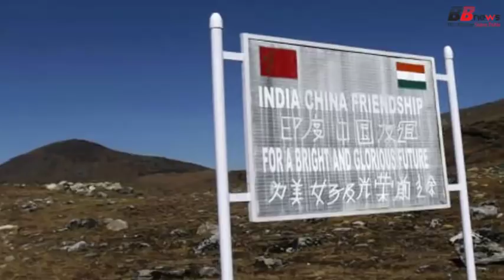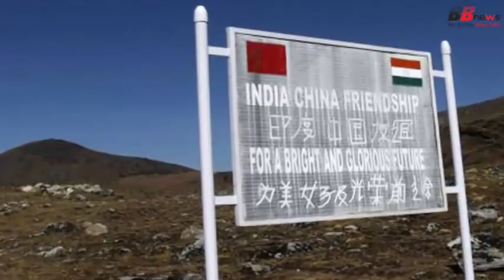एक कुली की वजह से नाकाम हुई चीन की चाल, 19 घंटे पैदल चल भारतीय सैनिकों को देख भागे थे चीनी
After the Dulalam controversy, China had once again infiltrated into the Tutinga area of ​​Arunachal Pradesh. However, as soon as the Indian army arrived there, the Chinese party ran away from it. Most people know this story, but knowing the real story will make you feel proud of being an Indian. Indeed, the Indian army, not a Chinese citizen, was a common citizen, but was a common citizen. Yes, a person working in a porter gave the news of the infiltration of China to the army.

On December 28, when this Kuli first saw the Chinese team and informed the army. As soon as the news is received, army troop left the camp for the McMahon Line i.e. towards India-China border. The Indian soldiers reached the spot for a walk of 19 hours. Seeing Indian soldiers, China's road construction team abandoned all its belongings and ran away from there.

Let us tell you that due to lack of roads in upper Siang district of Arunachal Pradesh, Indian soldiers had to reach the infiltration site on foot and it took 19 hours.
120 soldiers from the army were sent to the border along with the ration so that they could stay there for about a month. Due to lack of roads and lack of mule facilities on the border, the Indian Army had to set up 300 porter in which the ration for the soldiers could be carried there. A defense source said, "Initially it seemed that the Chinese army wants to open another front of the dispute after the dochelke. We believed that there could be a long way to stay there. Taking lessons from the Dokalm controversy, we left the troops on the 28th of December for the infiltration spot.

BB NEWS!!